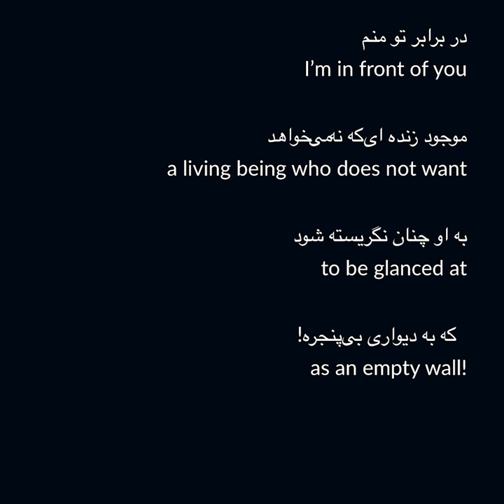Parween Pazhwak Poem DariFarsi English: Woman پروین پژواک شعر: زن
زن
شعر و آواز: پروین پژواک
کتاب: "دریا در شبنم" ۲۰۰۰ میلادی پشاور
موسیقی: "رادیو کابل" افغانستان، استاد محمد عمر (۱۲۸۴-۱۳۵۹)
ترجمه انگلیسی: فرهاد آزاد
ویدیو: مجله آفتاب ۸ مارچ ۲۰۲۳

This poem "Woman" was published in Parween Pazhwak’s 2000 collection of poems “دریا در شبنم River in the Dew”.
Audio reading by Parween Pazhwak
English Translation by Farhad Azad 2023
Video by: AftaabMagaaine
Afghanmagazine.com
8 March 2023